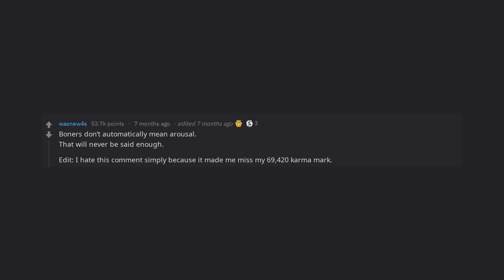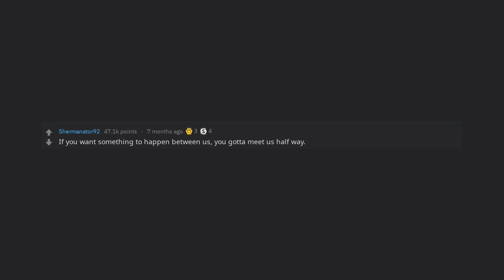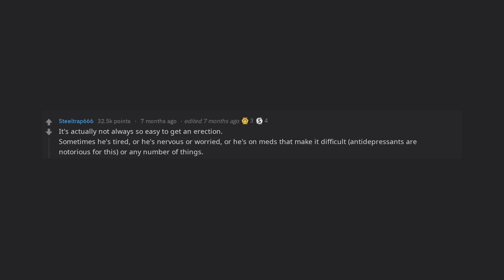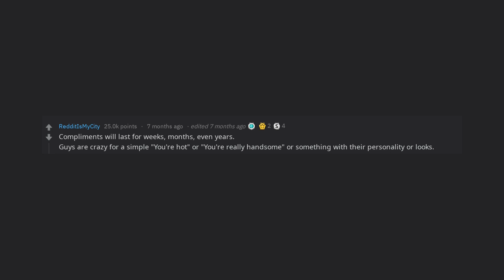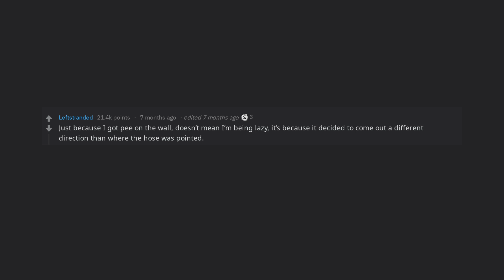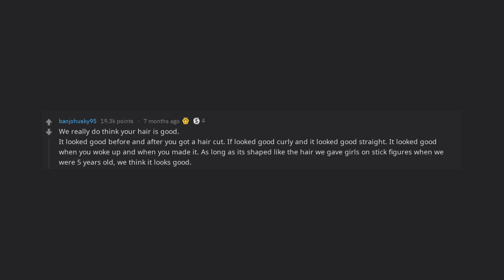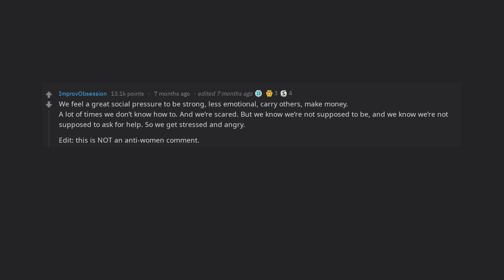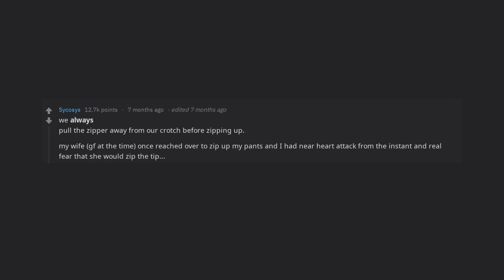What are some "guy secrets" girls don't know about? (r/AskReddit)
► What's your answer? Share your own funny and best stories about this post/thread below in the comments!

🔥 Comment your own answer below!

🎵 Songs Used 🎵
- 00:00 DJ Quads - It's Near
- 05:31 Joakim Karud - Dreams